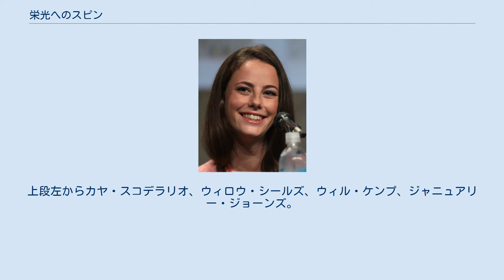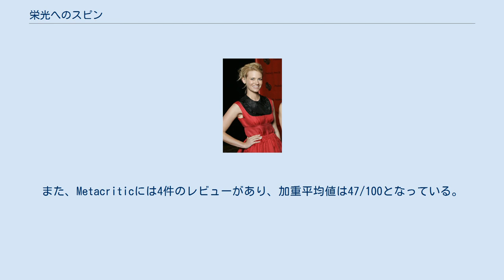栄光へのスピン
『栄光へのスピン』（原題: Spinning Out、スピニング・アウト）は、2020年に配信されたアメリカ合衆国のテレビドラマシリーズ。
オリンピック出場を目指すフィギュアスケート選手を描く。
企画・制作はサマンサ・ストラットン、出演はカヤ・スコデラリオ、ウィロウ・シールズなど。
2020年1月1日にNetflixオリジナル作品として全世界へ配信され、第1シーズン限りで打ち切りとなった。
 オリンピック出場を目指すフィギュアスケート選手のキャット・ベイカー。
競技に集中したいが、家族や友人との確執、体と心の傷、経済的な犠牲など、多くの障害が立ちはだかる。
 『栄光へのスピン』のキャスト。
上段左からカヤ・スコデラリオ、ウィロウ・シールズ、ウィル・ケンプ、ジャニュアリー・ジョーンズ。
 2018年10月11日、Netflixが本作の製作を発表した。
撮影は2019年1月28日から5月16日までトロントで行われ、撮影はオンタリオ州にあるブルーマウンテンスキー場で行われた。
2020年2月3日、本作が1シーズン限りで打ち切りになると報じられた。